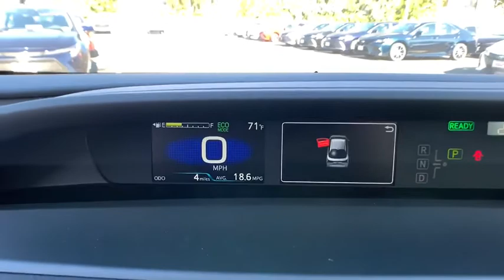2021 Toyota Prius Thousand Oaks, CA 22366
New 2021 Toyota Prius available in Thousand Oaks, California at Thousand Oaks Toyota.

1.8L 4-Cylinder DOHC 16V VVT-i. 54/50 City/Highway MPG